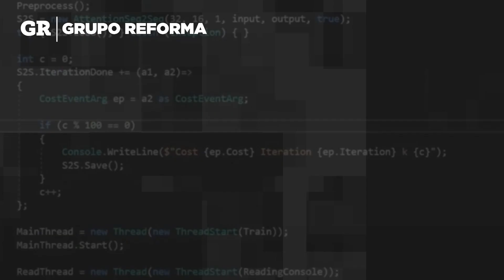El papel de la tecnología en la pandemia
Durante el confinamiento por la pandemia del Covid 19, la tecnología ha permitido que las personas se mantengan en contacto.